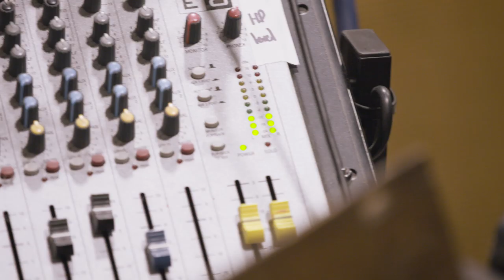GIRL FROM THE NORTH COUNTRY | Abbey Road Recording Session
The sell-out Old Vic Theatre production Girl From The North Country transfers to the West End for a strictly limited 12 week season.

Award-winning playwright Conor McPherson beautifully weaves the iconic songbook of Bob Dylan into this powerful new show full of hope, heartbreak and soul.

At the Noel Coward Theatre until 24 March 2018, book now